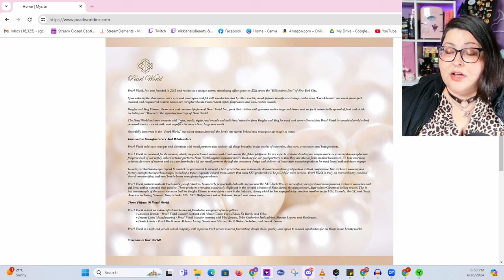The Weirdest Nail Polish Company You've Never Heard Of | Pearl World Inc.